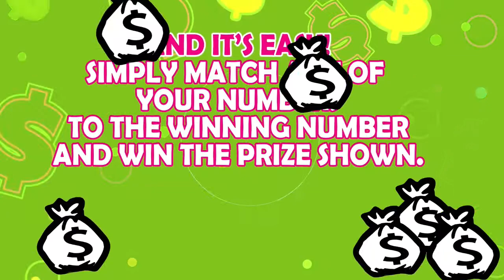SNL MIDDAY DRAW 6TH SEPTEMBER, 2019